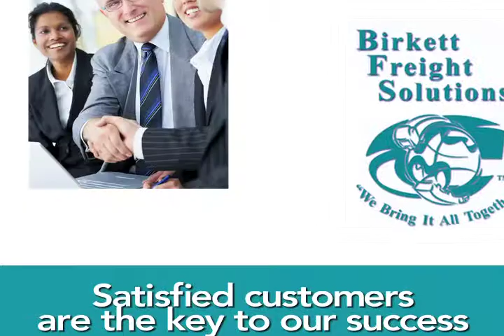Birkett Freight Solution's Mission Statement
Birkett Freight Solutions® offers you transportation services anywhere in North America and beyond. Our experienced team has extensive resources throughout the transportation network. We are equipped to support the challenges of destination, timelines, volume and size. In addition to our road, rail, air and ocean transportation services, we provide truck and trailer washouts and repairs.Our warehousing accommodates any commodity and is temperature controlled.We guide and support you from start to destination.